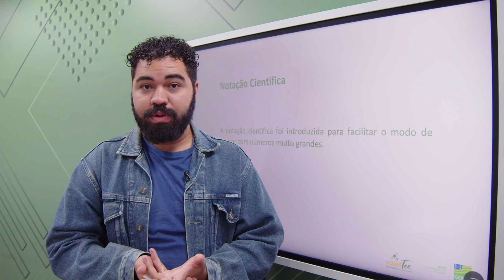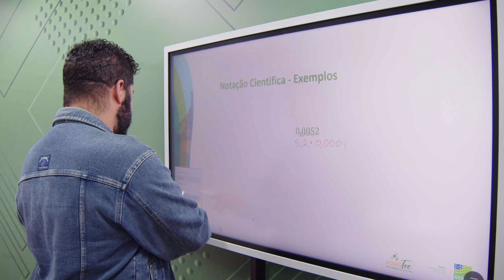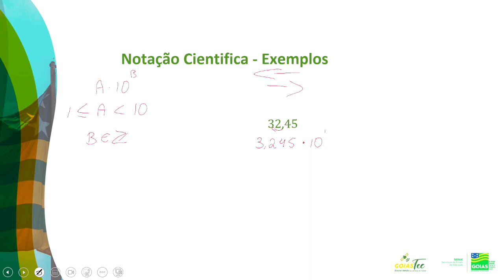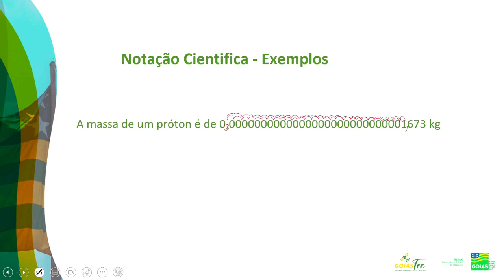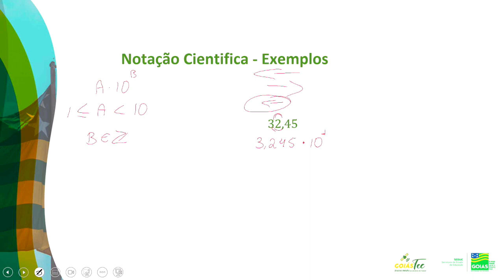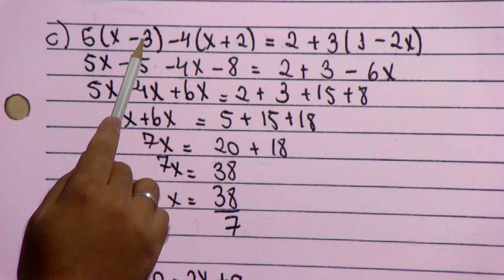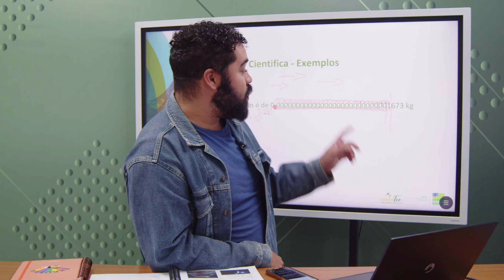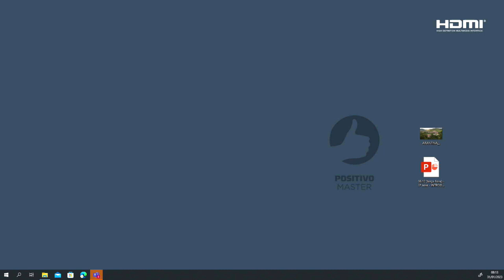Matemática - 31/01/2023 - 1ª Série